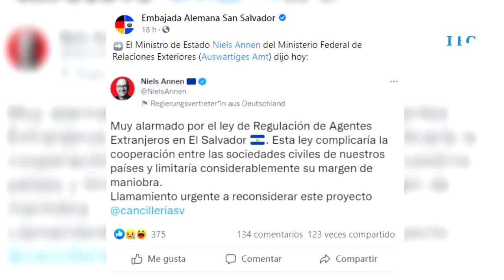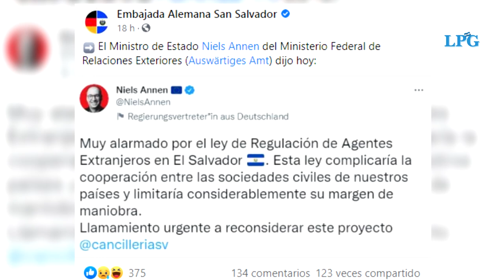La Ley de Agentes Extranjeros “es una extorsión” afirmaron organizaciones sociales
Como una extorsión calificaron el impuesto del 40% que la Asamblea Legislativa quiere imponer al apoyo económico que cooperaciones internacionales brindan a oenegés locales.

¡Visítenos!